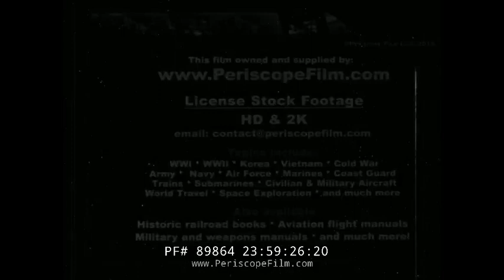1940s AMERICAN UNIVERSITIES PRINCETON DUKE RICE PURDUE YALE MICHIGAN COLLEGE CAMPUS 89864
Made in the 1940s, this short film showcases some of America's most prominent universities and their songs (instrumental versions only) and campuses.  The film starts with Duke. At :39 are shots of Cornell, followed at 1:17 by Southern Methodist University, the University of Pennsylvania at 1:50, Stanford at 2:30, the University of Mississippi at 3:00, Purdue at 3:47, University of Oklahoma at 4:30, Syracuse University at 5:01, Rice Institute / Rice University at 5:41, University of Minnesota at 6:12, Fordham at 6:44, University of Washington at 7:18, the Alabama Poly Institute / University of Alabama at 7:56, Princeton at 8:26, and the University of Michigan at 8:56, Yale at 9:30.